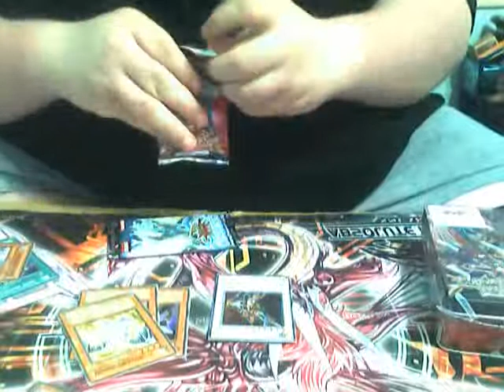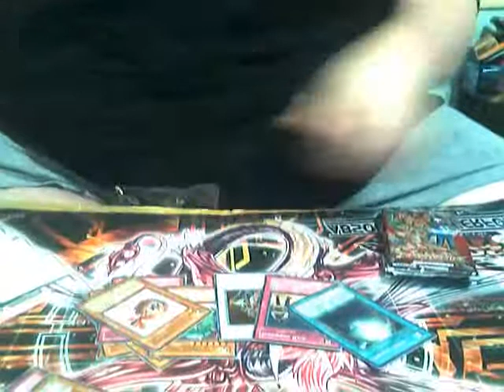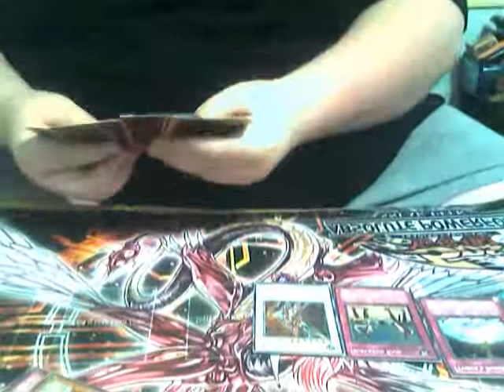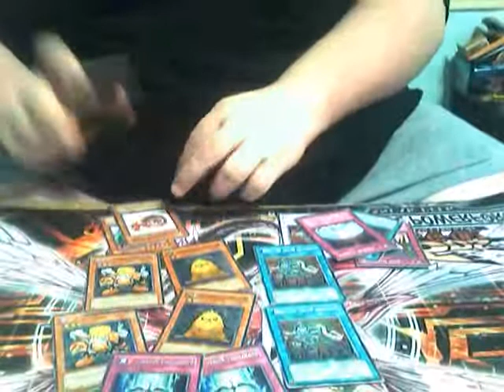yugioh yusei fudo tin (red)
haha it funny